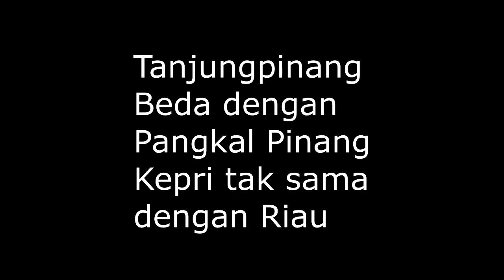RAMBUT TEBAL dan LURUS cara Potong nya bagaimana ?